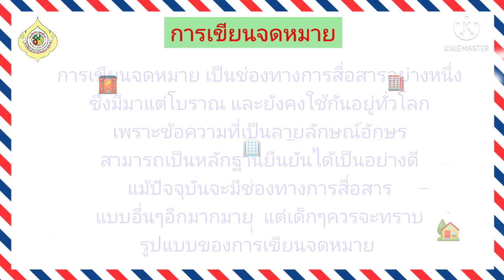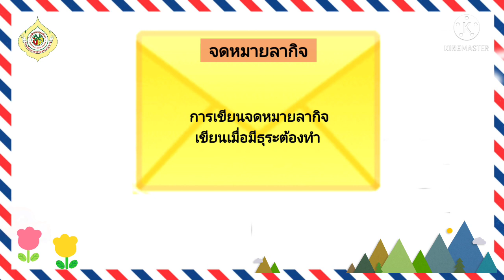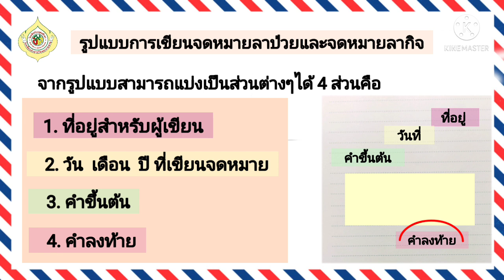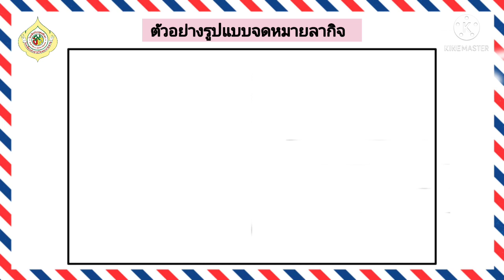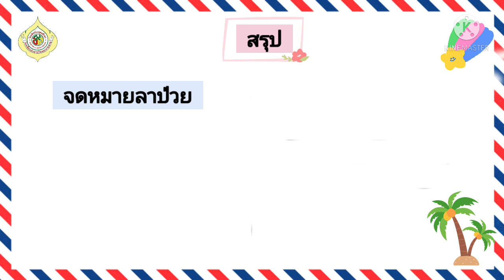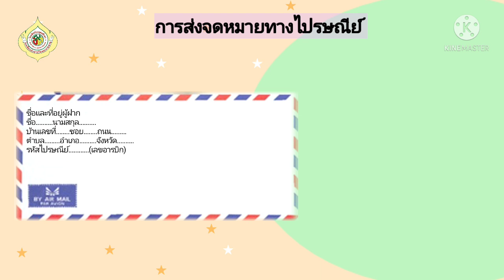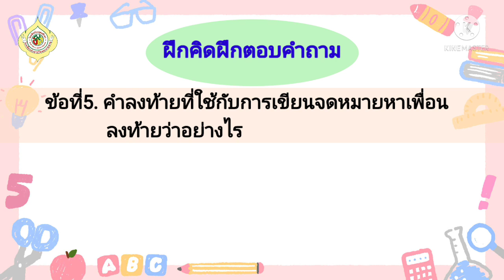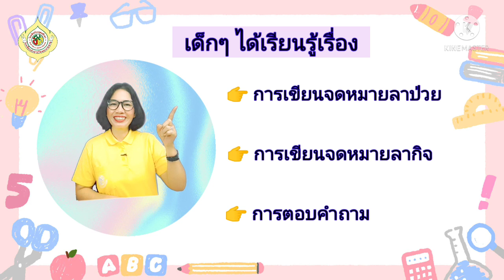G3 TH64 vdo 257 Writing a Letter